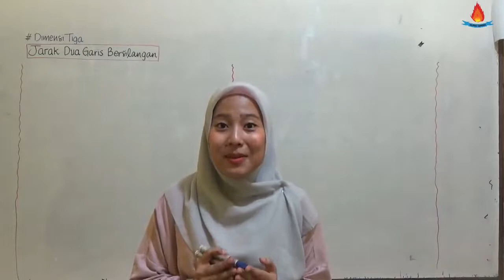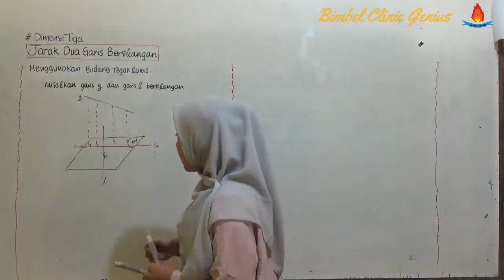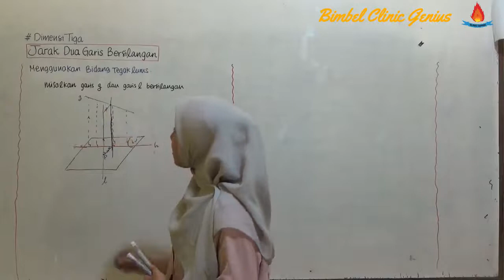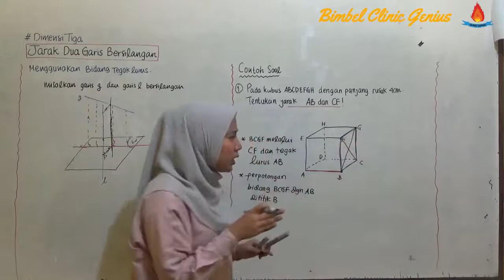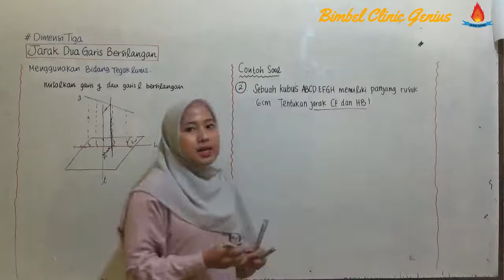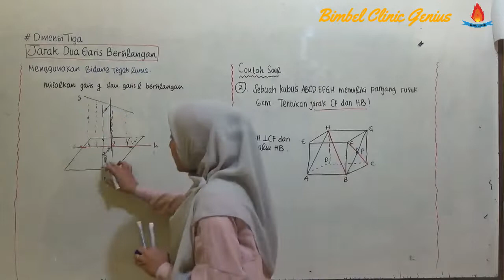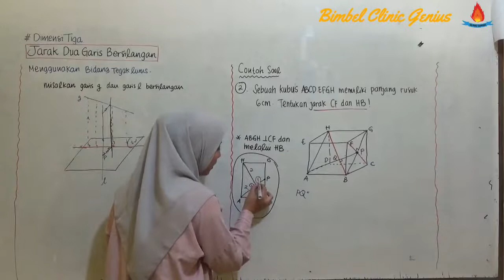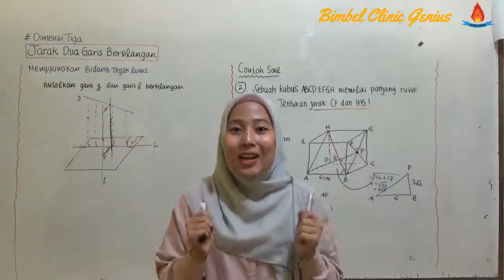DIMENSI TIGA : Jarak dua garis bersilangan menggunakan bidang tegak lurus.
Bab : DIMENSI TIGA

Menghitung dua garis yang bersilangan dengan menggunakan bidang tegak lurus.